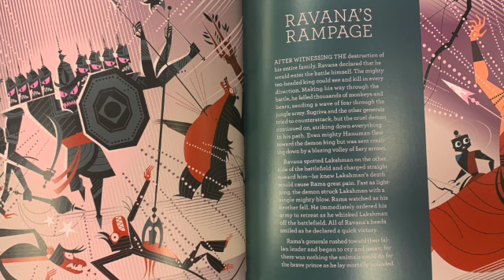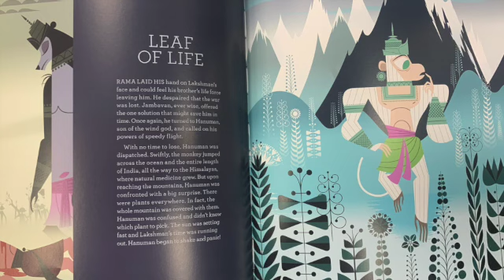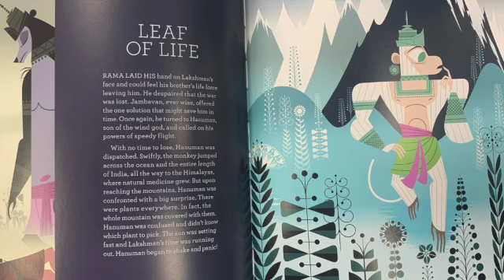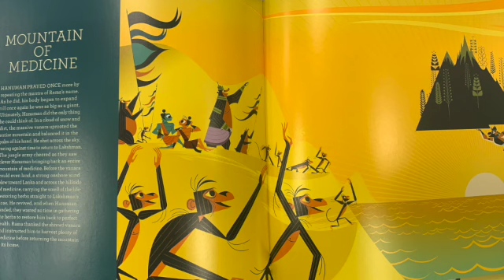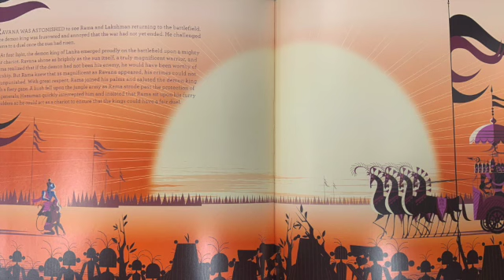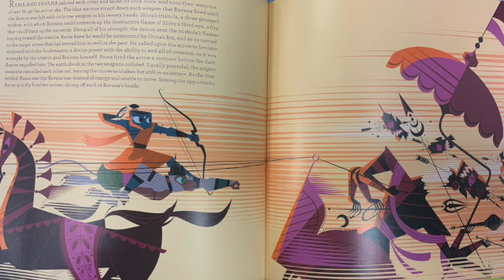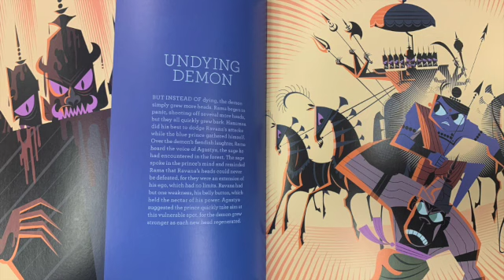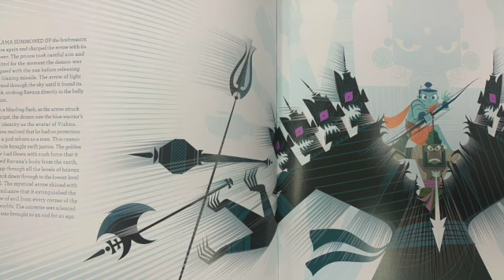Wit and Wisdom 6th M2L8 100-113